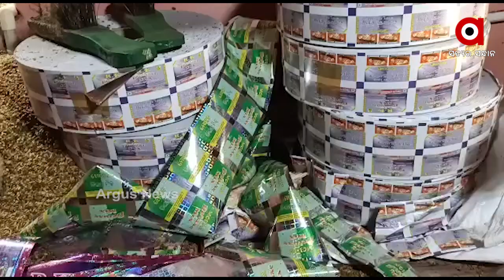ମଙ୍ଗୁଳି ପାଲଟିଛି ଅସାମାଜିକ ଲୋକଙ୍କ ଆଡ୍ଡା.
କଟକ ମଙ୍ଗୁଳି ଛକ ପାଲଟିଛି ଅସାମାଜିକ ଲୋକଙ୍କ ଆଡ୍ଡା । ମାତ୍ର ତିନି କିଲୋମିଟର ଓ ପାଞ୍ଚ କିଲୋମିଟର ଦୂରରେ ରହିଛି ଚୌଦ୍ୱାର ଓ ଟାଙ୍ଗୀ ଥାନା । କିନ୍ତୁ କାର୍ଯ୍ୟାନୁଷ୍ଠାନ ଶୂନ । ପ୍ରଶାସନ ଅଧିକାରୀ ଓ ମାଫିଆଙ୍କ ମଧୁଚନ୍ଦ୍ରୀକାରେ ଫସୁଛନ୍ତି ସାଧାରଣ ଲୋକ.